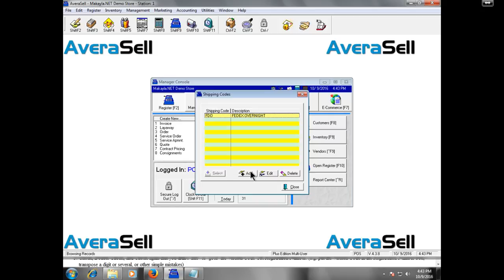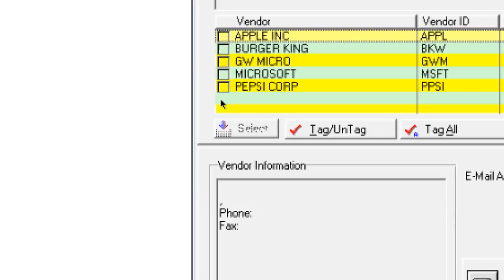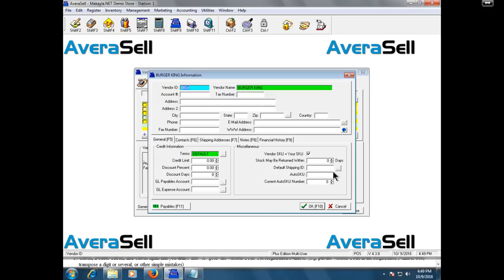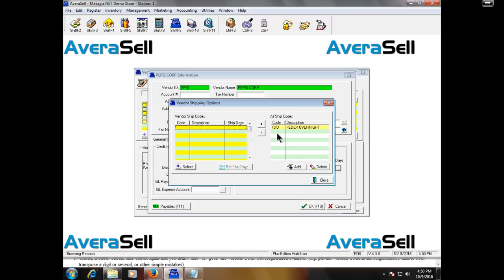Module 11 Inventory Preliminaries Vendors, Vendor Terms, and Vendor shipping options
we're going to be looking at Vendors, Vendor Terms, and Vendor Shipping options in this module, these arethe preliminaries you'll need to have defined before you can add vendors, inventory, or even begin to work with inventory.